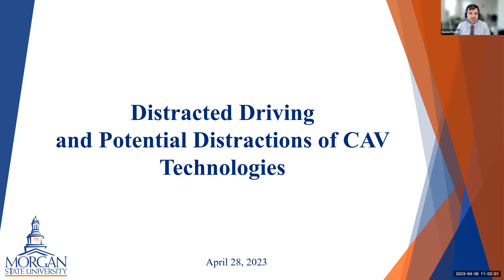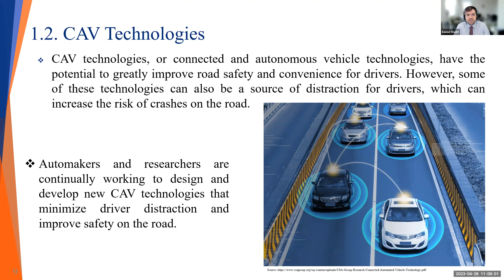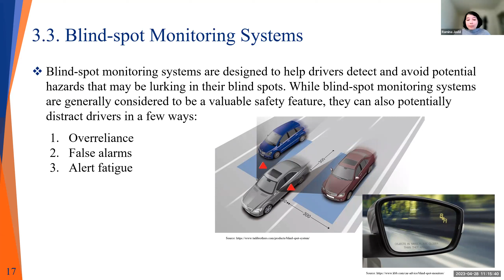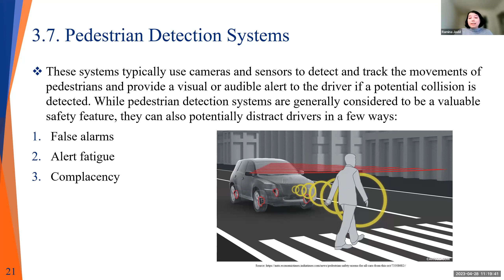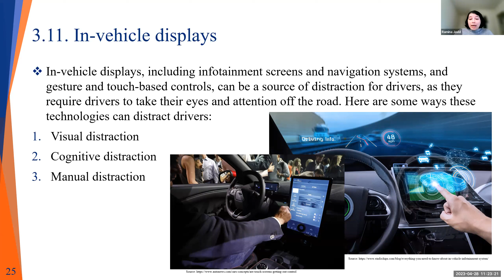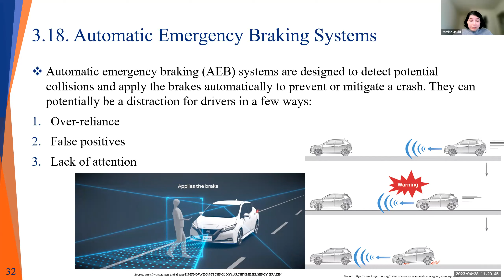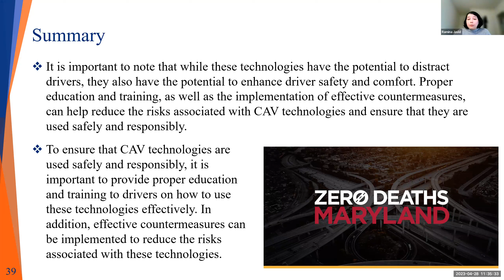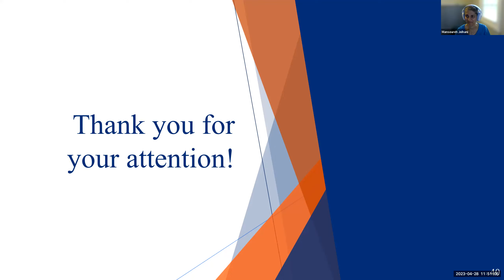Distracted Driving and Potential Distractions of CAV Technologies